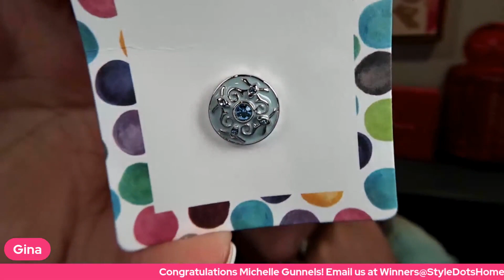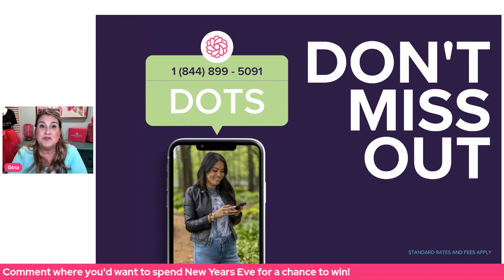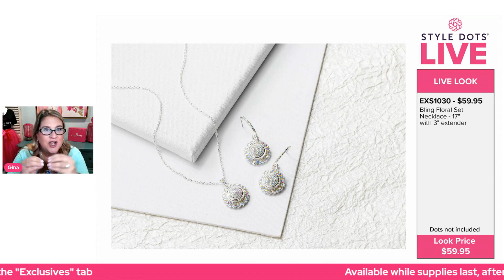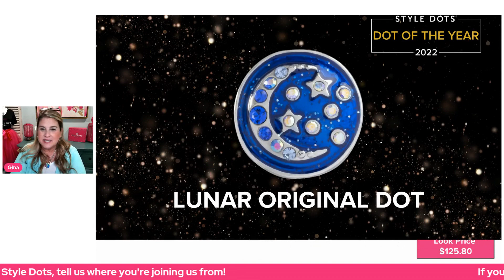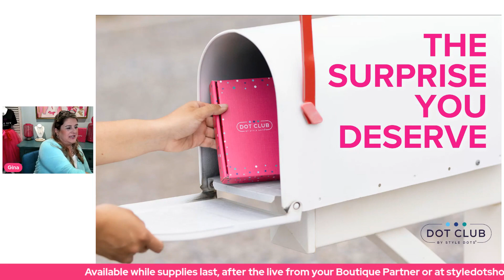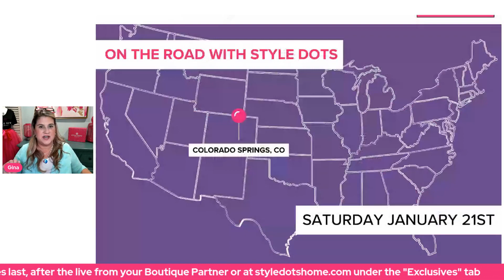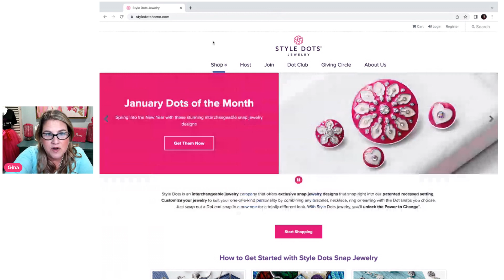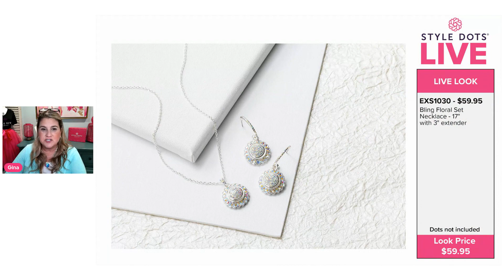Style Dots LIVE | Bling in the New Year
Join us for Bling in the New Year and the launch of 8 NEW Exclusives! Don't miss next Tuesday when we unveil another new product you'll love!